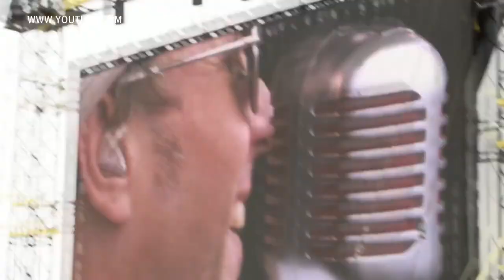Fred Leblanc of Cowboy Mouth in the WWLTV studio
Fred Leblanc of Cowboy Mouth talks about all the great music events during Mardi Gras.